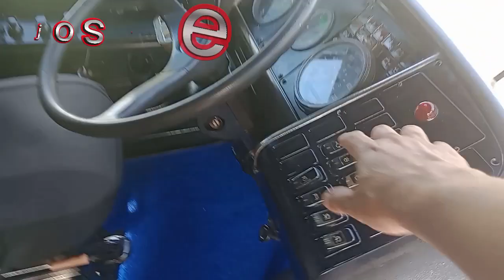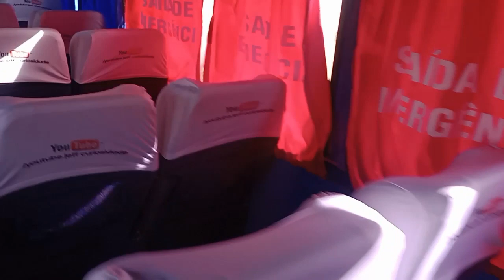GV 1150 turismo para praia de Rosana